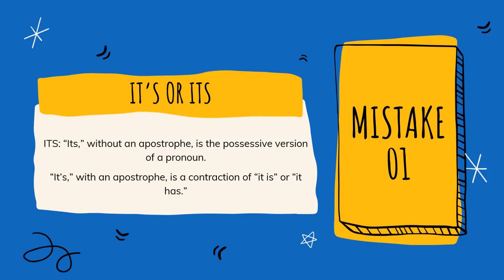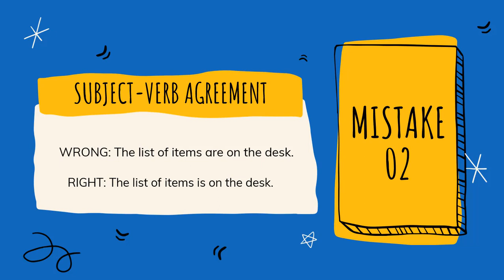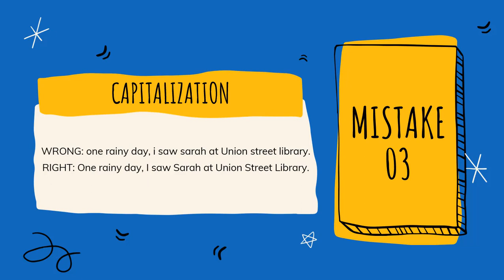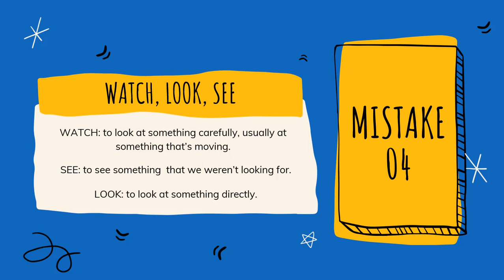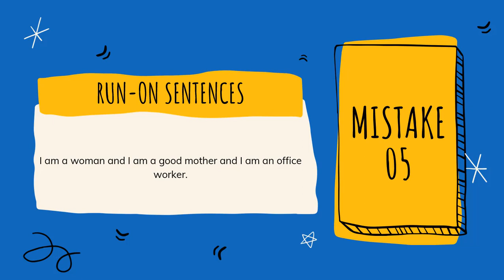Most Common Mistakes We Do In English (With Bangla Explanation)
5 Most Common Mistakes We Do In English

In this video, we discussed the 5 most common mistakes which we do when learning English. After watching this video, you will not do these mistakes anymore.

Welcome to বই পড়াশোনা জীবন

আজকের আলোচনার বিষয়: Most Common Mistakes We Do In English (Class-11)

আপনারা অনেকেই ইংরেজি শেখার একদম বেসিক লেভেল এ আছেন। শূন্য থেকে শুরু করুন ইংরেজি শেখার Full Free Course.

ইংরেজি গ্রামার এবং ইংরেজি স্পোকেন শুরু থেকে শুরু করার আয়োজন। English Basic Grammar, English Basic Spoken প্রতিটি বিষয় নিয়ে আলোচনা করা হবে। তবে, এলোমেলোভাবে নয় Basic থেকে Advanced লেভেল পর্যন্ত ধারাবাহিকভাবে ।

প্রতিদিন নতুন কিছু শিখতে
বই পড়াশোনা জীবন